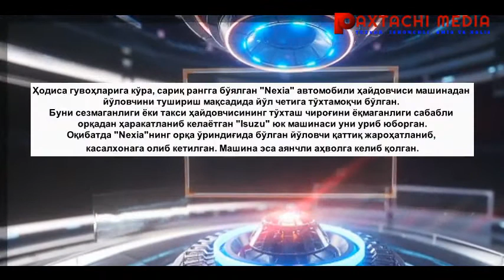Пахтачида "Nexia" va "Isuzu" юк машинаси иштирокида авария содир бўлди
Бугун, 31 май соат 10:30-11:00 лар атрофида M-37 автомобиль йўлининг Пахтачи тумани ҳудудида йўл-транспорт ҳодисаси рўй берди.

Ҳодиса гувоҳларига кўра, сариқ рангга бўялган "Nexia" автомобили ҳайдовчиси машинадан йўловчини тушириш мақсадида йўл четига тўхтамоқчи бўлган.
Буни сезмаганлиги ёки такси ҳайдовчисининг тўхташ чироғини ёқмаганлиги сабабли орқадан ҳаракатланиб келаётган "Isuzu" юк машинаси уни уриб юборган.
Оқибатда "Nexia"нинг орқа ўриндиғида бўлган йўловчи қаттиқ жароҳатланиб, касалхонага олиб кетилган. Машина эса аянчли аҳволга келиб қолган.